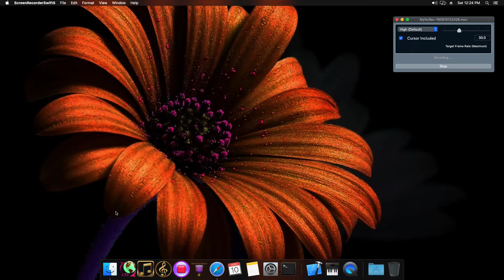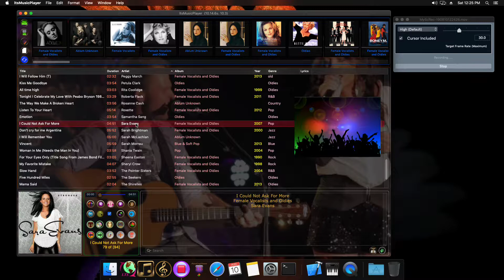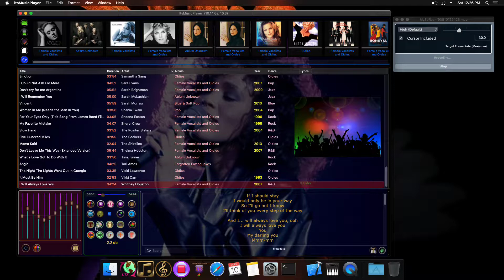Swift Mac - ltsMusicPlayer (no audio LOL reason)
Move UI closer to my UWP version.

- start with a new template
- copy and change UI elements from
  my old ltsMusicPlayer,
- Change the audio player from
  AV foundation Audio Player to
  AVAudioEngine from ltsMiniAudio
  (more problems than i anticipated)

- Remove all engine stops, except
  on device changes
  (unable to stop StopEngine Leaks,
   So, avoid it, instead.)

- Add some basic file IO, so that,
  i can do UI testings

- Add a 3rd View to my container View class
  EQ settings-controlls view

Est. less than 10% of what i needed to do.